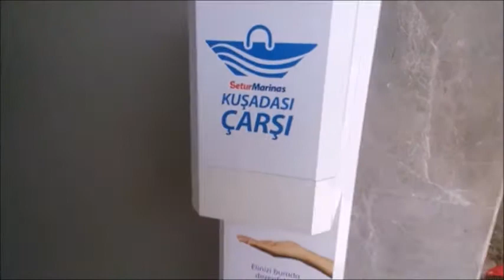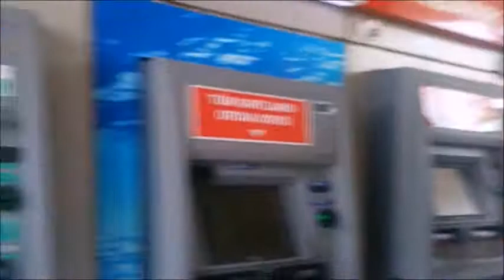Kusadasi Setur Marina Daytime Walk - Looking At The Changes Resulting From The Covid-19 Outbreak